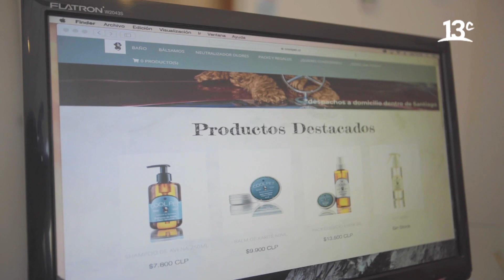Cool Pet y la importancia de la higiene en las mascotas | Emprendate Show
En "Emprendate Show" conocemos "Cool Pet", un emprendimiento que desarrolló productos para la higiene de mascotas. Ver más

Encuéntranos en tu cableoperador:
DirecTV: Canal HD 1156
Movistar: Canal 125
Claro: Canal 127 | Canal HD 627
Entel: Canal 70
GTD Manquehue: Canal 23 | Canal HD 829
Telefónica del Sur: Canal 21 | Canal HD 829